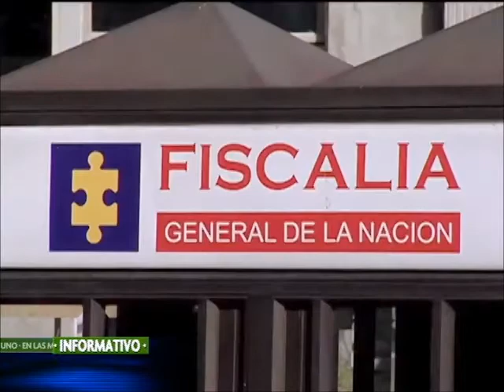Personas transgénero no necesitan libreta militar para trabajar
El Distritó realizó un importante anuncio sobre la exigencia de la libreta militar para las personas transgeneristas como requisito para acceder a algún empleo.